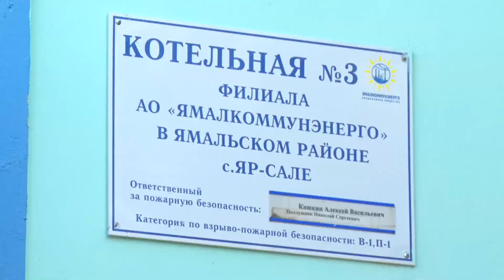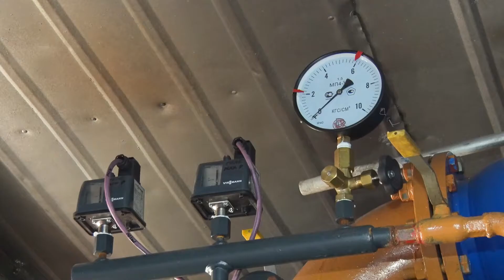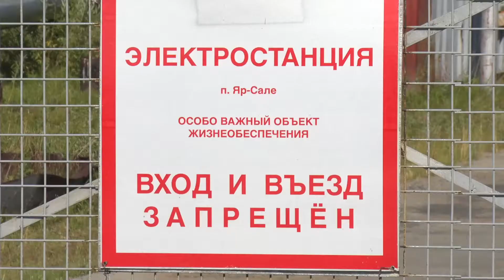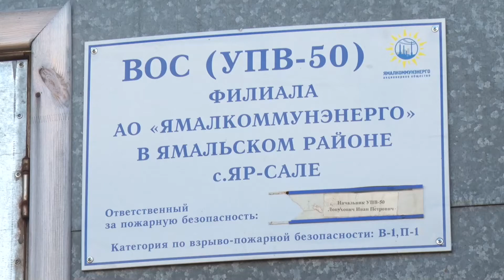Ямальские коммунальщики готовятся к зимнему сезону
С окончанием отопительного сезона и наступлением лета ямальские коммунальщики сразу же приступают к подготовке к следующему зимнему периоду работы. За короткий летний сезон нужно провести диагностику сетей, установить новое оборудование, завезти топливо, а также закончить плановые ремонтно-восстановительные работы. В Ямальском районе эта ответственность ложится на «Ямалкоммунэнерго». О том, как готовятся коммунальщики к зимнему сезону, смотрите в нашем материале.